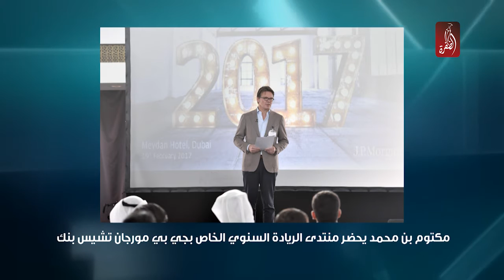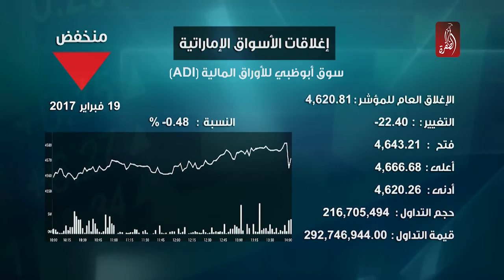نشرة اخبار مساء الامارات 19-02-2017 - قناة الظفرة